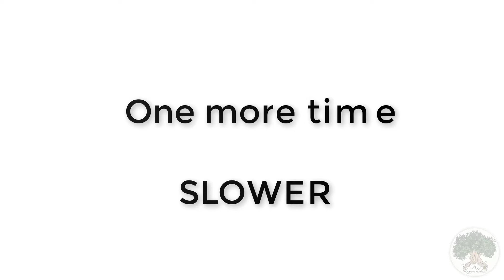How To Make Origami Cube Easy DIY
This is a video on how to make cubes out of paper!
If you would like to sent a secret message to someone you can use a paper cube, or put water in the cube and drop as water bomb. It can be used as lamps for a string of LEDs.
Enjoy my video and didn't forget to put your thumb up if you like it.